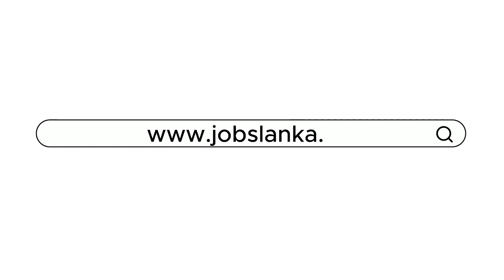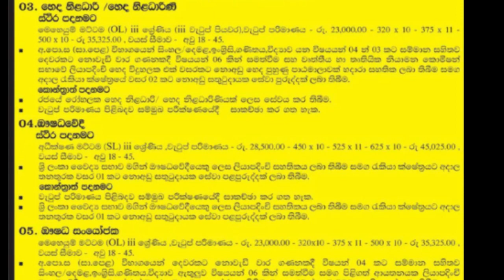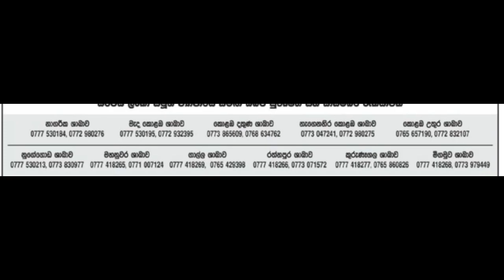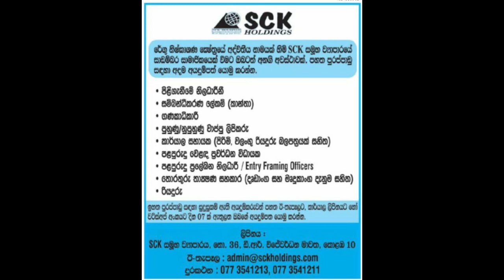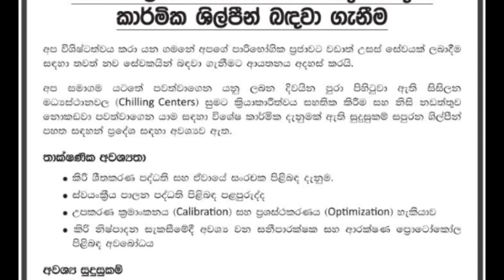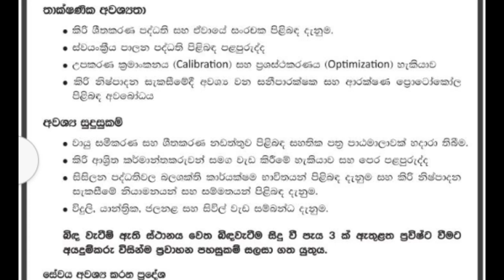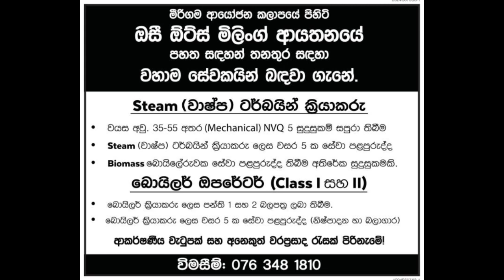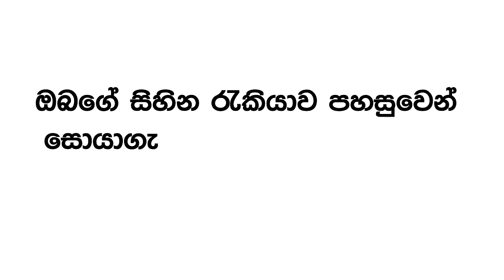jobs vacancy 2024 | Online jobs | jobs at home | job interview